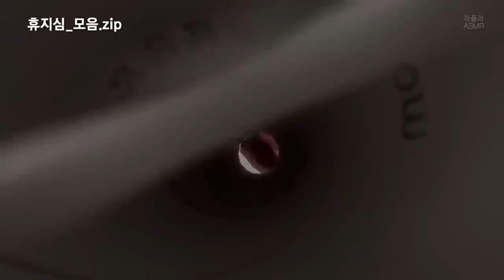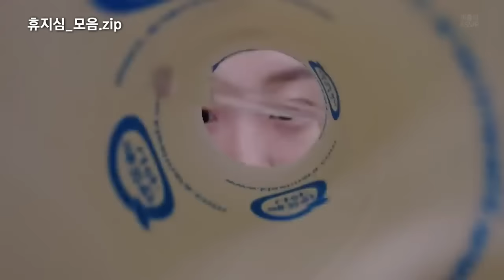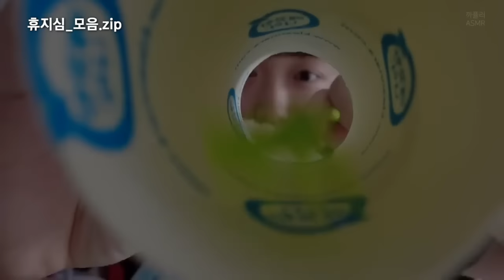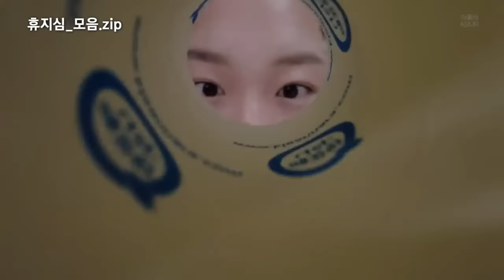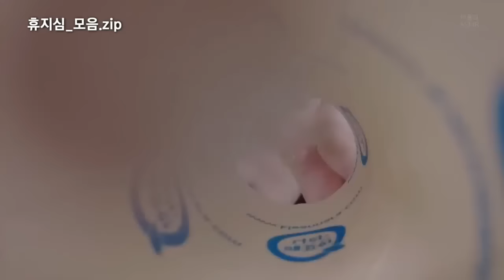ASMR | 시각적 팅글계의 괴물신인 까퓰러의 휴지심 트리거 모음집 🧻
🩵 Turn on the CC caption 🩵

안녕하세요 까퓰러 입니다
여러분 오랜만이죠… *^^* (머쓱)
우선 구독자 4만 명 정말 정말 감사드립니다! 🥹💓
3주 째 영상을 못 올린 건...
요즘 뭔가 고민할 것도 많고 마음이 온전치 못해서
영상을 못 찍었던 것 같아요,, 죄송해요 🥲

다음 영상을 립 오일 5탄 ASMR 콘서트를 찍으려 하는데
잘 찍어야 된다는 생각이 드니까 차일피일하게 되더라고요..
반성하고 이번 주에 꼭 찍을게요!!

이번 영상은 휴지심 모음 요청이 들어와서 만들어 봤어요!!
소박한 영상 하나 살짜쿵 올리고 다시 열일하러 갈게요..

여러분 날씨가 많이 추워졌으니 감기 조심 코로나 조심하시고요!!
퓰나잇 되세요 🌌🌙..✨